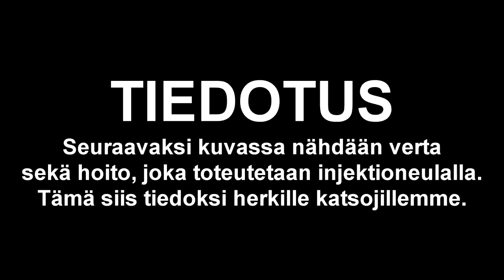SUSANNA HANHINEVA TV / VAMPYYRIHOITO / SANNA KIISKI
Susanna Hanhineva TV | Hosted by Martta Siidorov

GRAFIIKAT: Martta Siidorov

FILM & EDIT: Samuli Makkonen